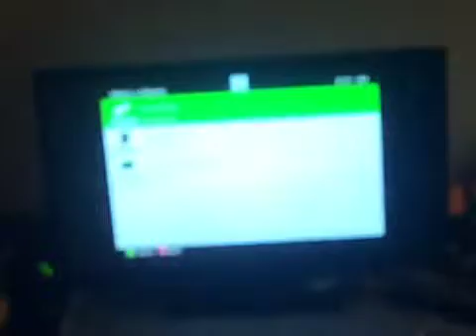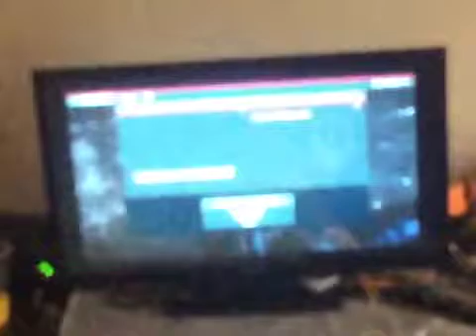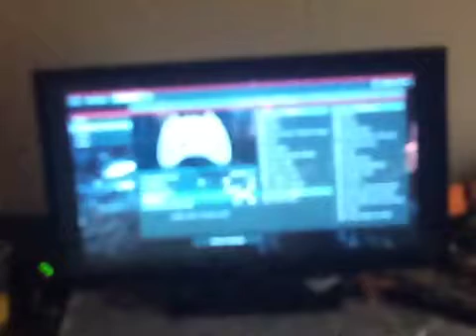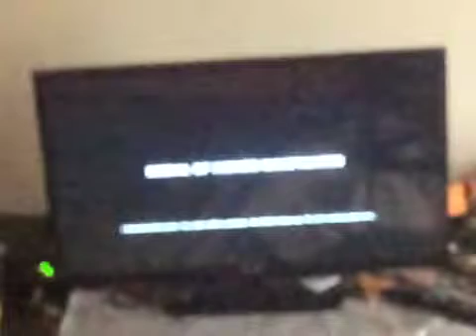Medal of honor part 1